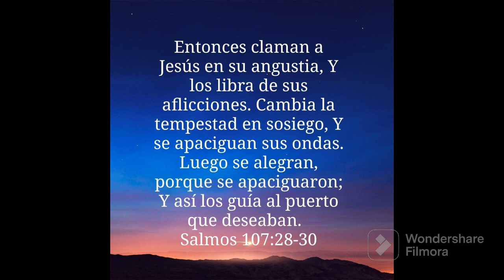Jesús Calma la Tempestad